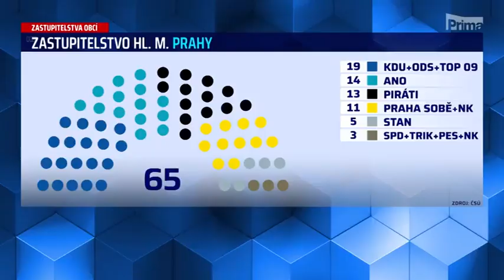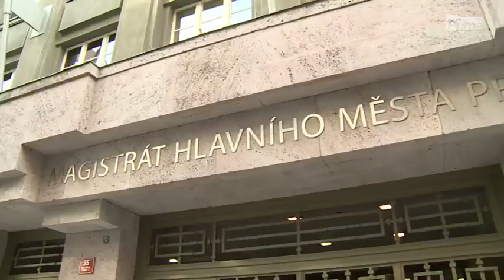CNN Prima News - povolební vyjednávání v Praze